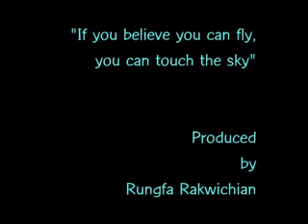Fussen 2013...by Rungfa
Neuschwanstein Castle & Fussen, Aug11, 2013